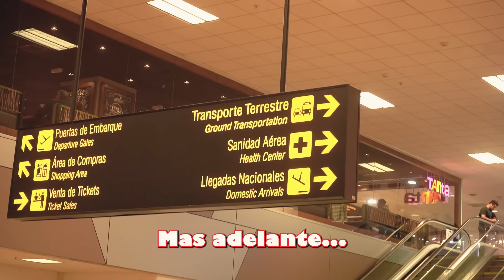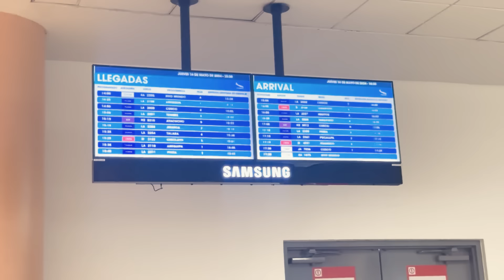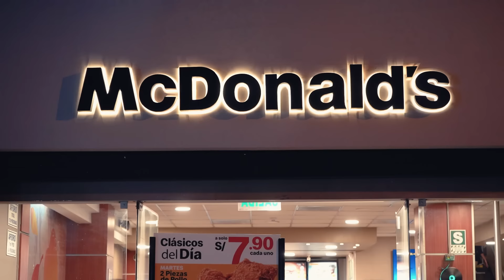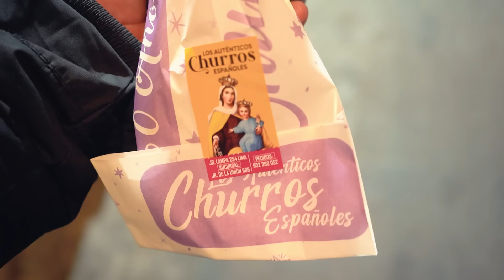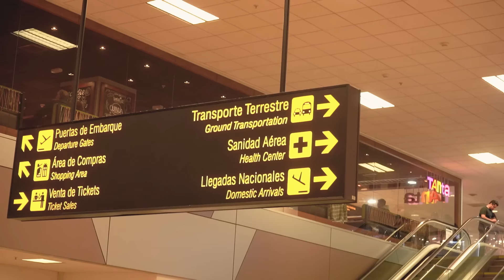ATERRIZANDO🛬 EN LA CIUDAD CON MAS TRÁFICO DE LATINOAMÉRICA I GEO LEMA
Hola amig@s, acompáñenme  a esta nueva Aventura.

Quieres apoyar a comunidades como estas?